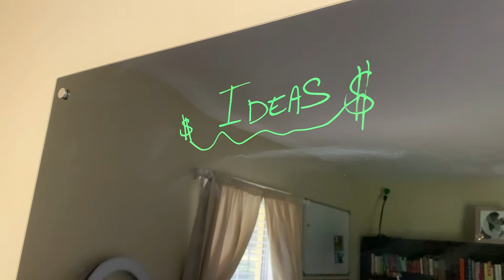U Brands Glass Dry Erase Board Review 70 x 35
U Brands Glass Dry Erase Board Review